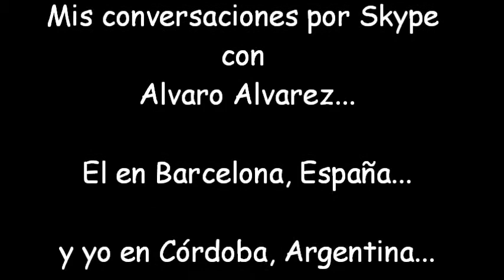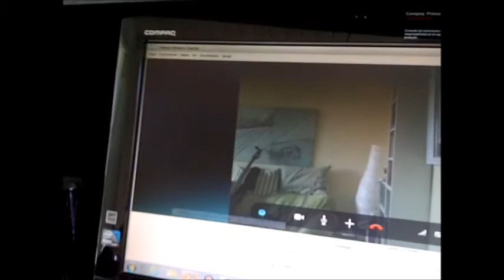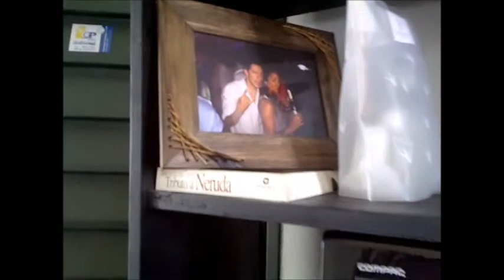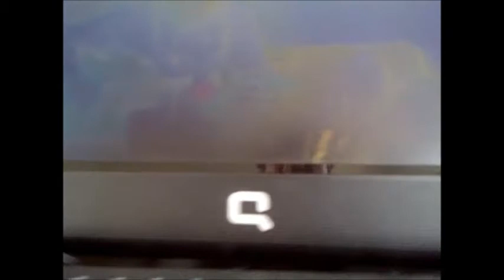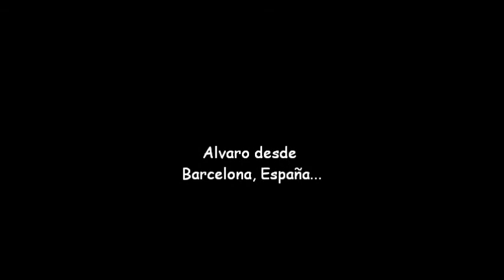Mis conversaciones por Skype con Alvaro Alvarez...España y Argentina vía Skype...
El en Barcelona, España...
... y yo en Córdoba, Argentina...
Reencontrándonos después de muchos años...por Skype...
Gracias Skype...